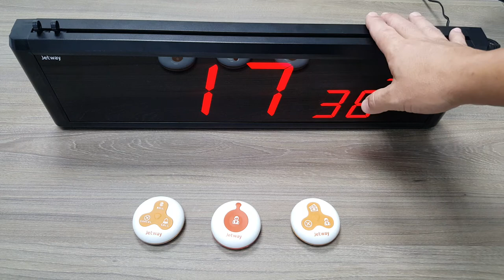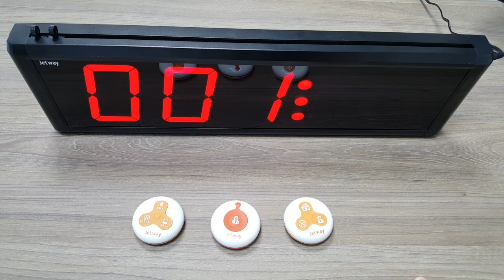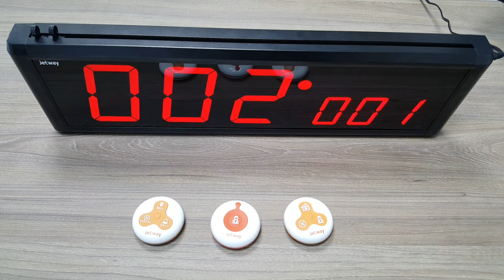Configurando - Gerenciador de chamadas Painel CG-600 | Botão CG-100 | CG-300